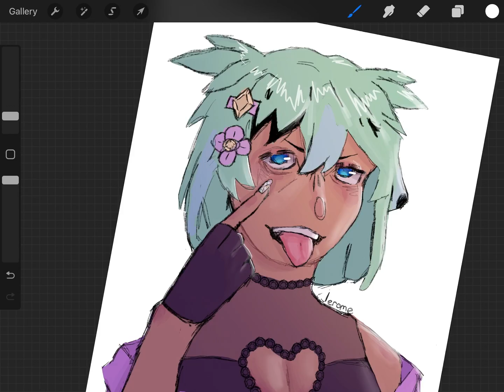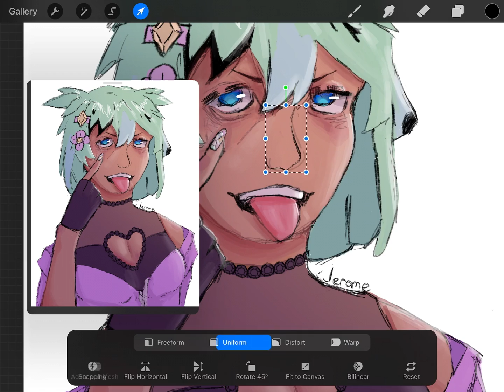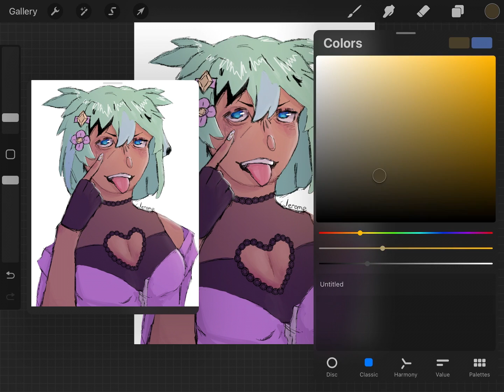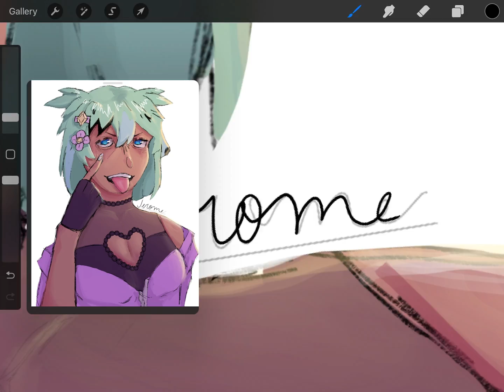watch me struggle to render an old sketch for 45 minutes